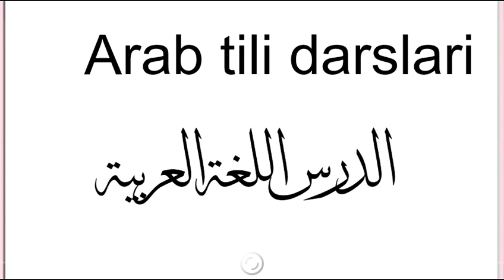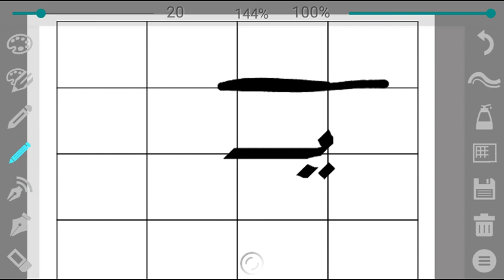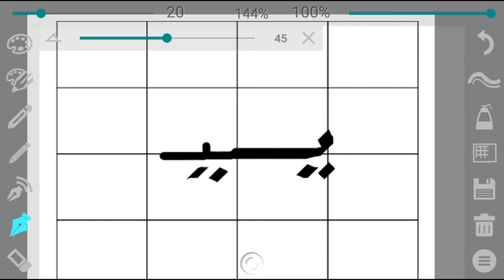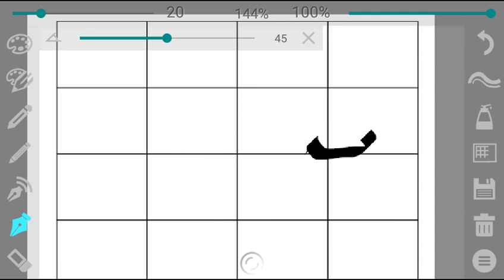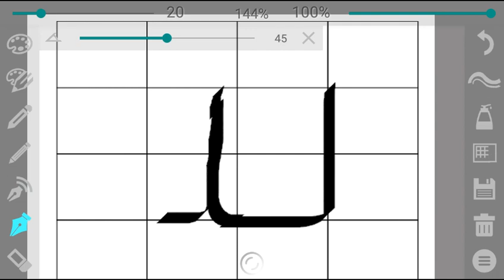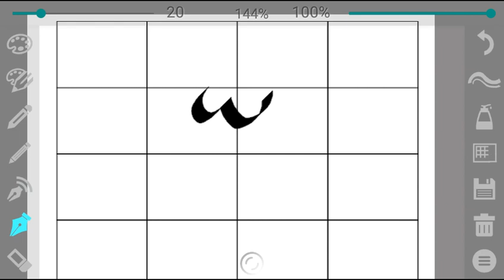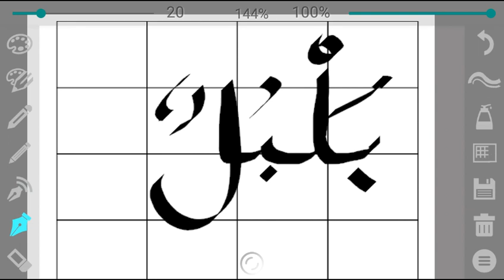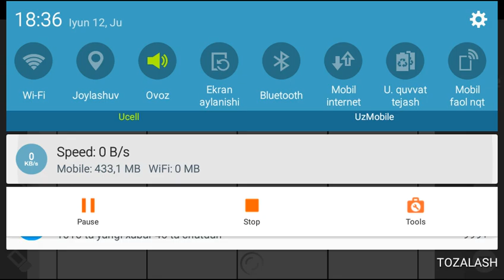Arab tili 3-dars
Mavzuda sut so'zi xato yozilib ketib qolibdi. Uzr yozilishi لبن (laban) tarzida bo'ladi. لبان emas.